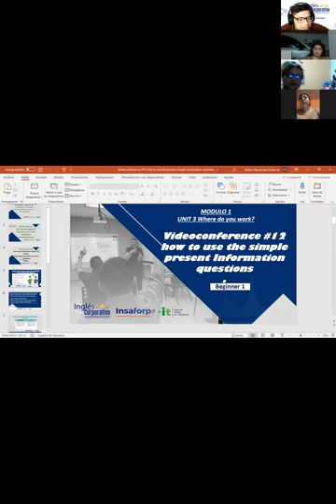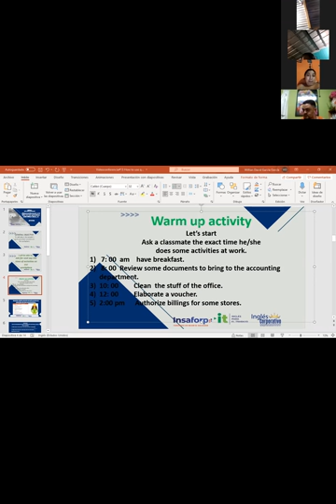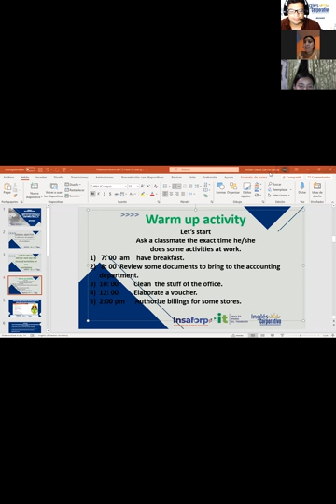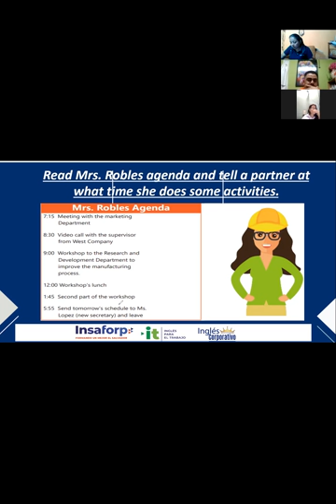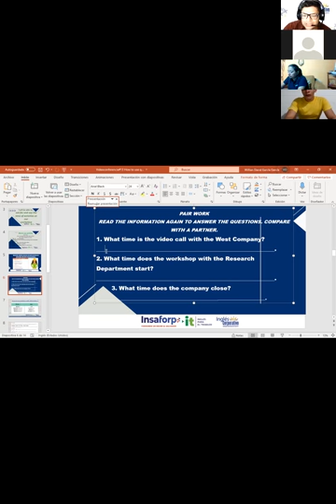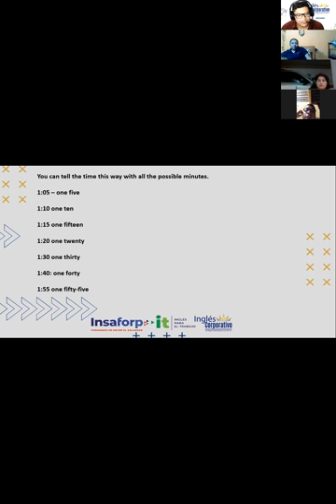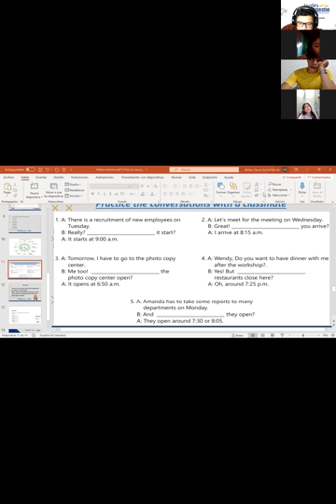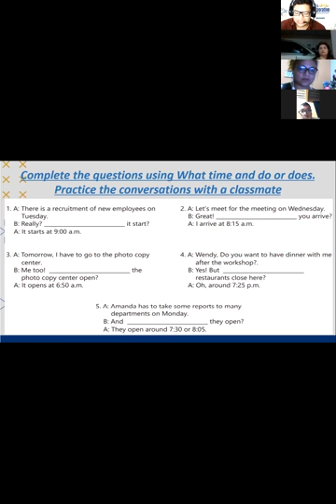Ingles Corporativo-Videoconferencia #13 How to use questions with What time.